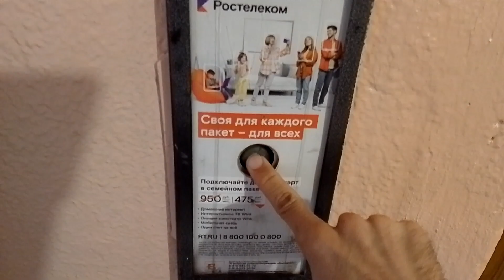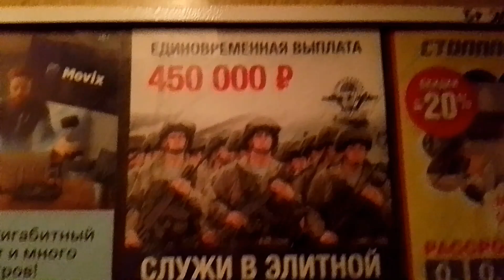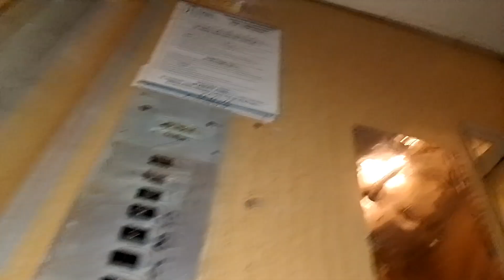🔘Классический лифт Самарканд-(1978 г) 320 кг, 0,71 м/с (@ г. Тула, Братьев Жабровых, 5, под-6)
Информация

• марка: СамЛЗ
• тип: пассажирский
• грузоподъёмность: 320 кг
• скорость: 0,71 м/с
• количество остановок: 9
• створки ДШ: коричневые
• створки ДК: жёлтые
• купе: жёлтое
• вызывные посты: ВП-31
• приказная панель: ПЛ-2312
• двигатель: АН-180
• станция управления: релейная
• заводской номер: 1077с-78
• изготовлен: 1977 г
• установлен: 1978 г

0:00 — съёмка лифта
3:19 — дополнительная поездка со включённой вспышкой

Дополнительная информация

• год постройки дома: 1978
• количество подъездов: 8
• количество этажей: 9
• серия дома: 111-83